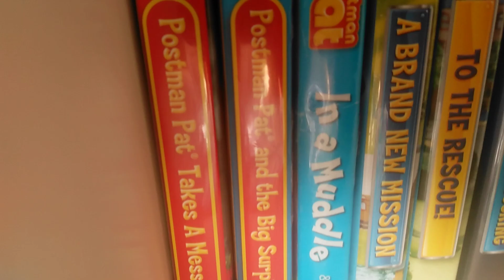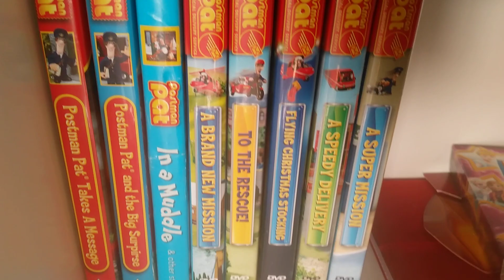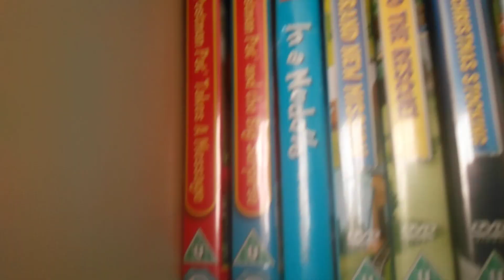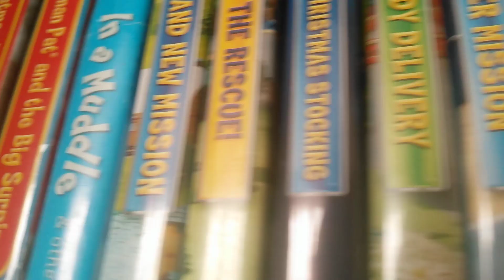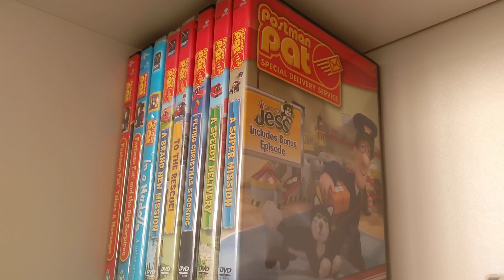Postman Pat Is Going Downhill For Me (Read The Description)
I Really Don't Like Watching The CGI Series of Postman Pat I Much Do Prefer The Original Series Better & The Reason Why I'm Not A Fan of Special Delivery Service Because It's Set In Pencaster Which It's Similar To Greendale & Pat Is Doing Deliveries In Every Episode It Begins With Pat Doing His Jobs In Greendale Then Ben Calls Him For A Special Delivery & It Does The Special Delivery Service Song The Series Starts off With Stop-Motion Animation From 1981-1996 Then In My Appinion I Don't Think The Series Should Continue & This Show Is For Pre-School Children & This Show Was Aired On CBeebies Which Is A Toddler Channel Which I Think The Series Should Have Ended With The First 2 Series But No They Decided To Continue The Series With CGI From Series 3-5 There's Also Some Characters Removed off This Show Like Granny Driden Mrs Hubbard Major Forms Peter Fog & Sam & I Do Like It When Pat Has A Family Like Sarah & Julian & They Also Made Some TV Specials Which Are Longer Episodes & I Think The Special Delivery Service Series Is Now Still On CBeebies & The Original Series Is Never Shown On CBeebies Ever Again & I Really Do Like The Intro To Every Series But For The New Series The Animation's A Bit Decent But Not Good As The Original Series & There's Also A Postman Pat Movie Which I Haven't Seen That One Yet But I Will Do Soon & I Think Some Don't Like That One Mainly Because It Has Seven Mengan & Jim Broadbent